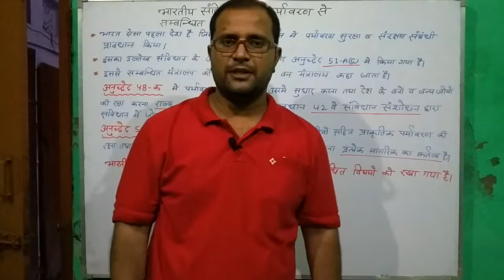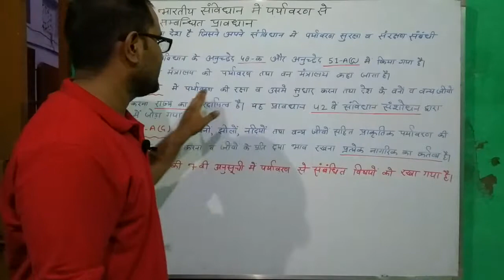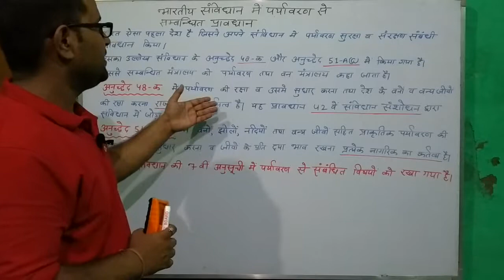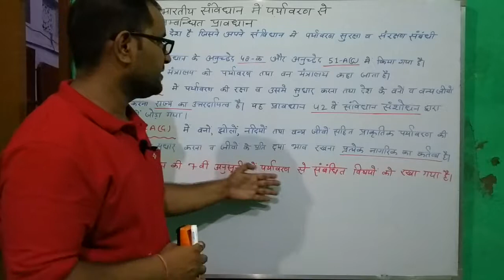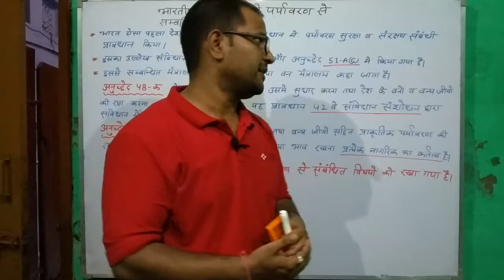भारतीय संविधान में पर्यावरण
पर्यावरण संरक्षण का भारतीय संविधान में क्या स्थान है ये समझाया गया है